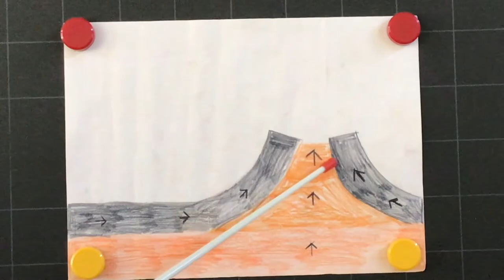Lernfilm Vulkane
Matteo, Fabian, Kungkea, Dimitri